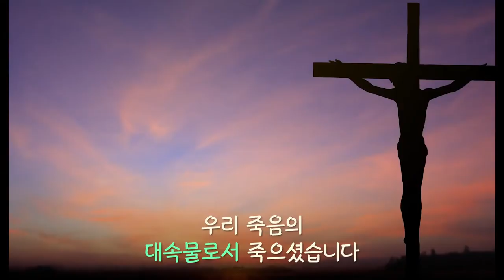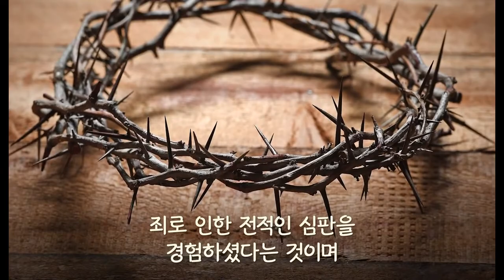[Special Message] God Has Come Directly To You @ Radical Christianity